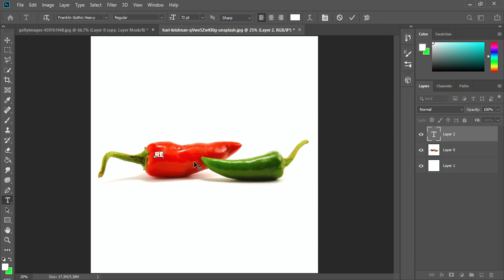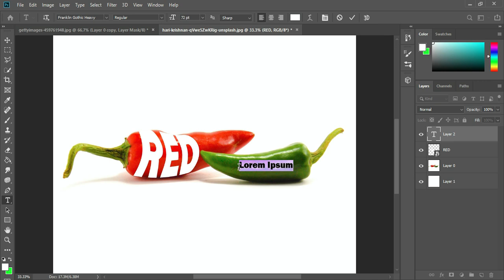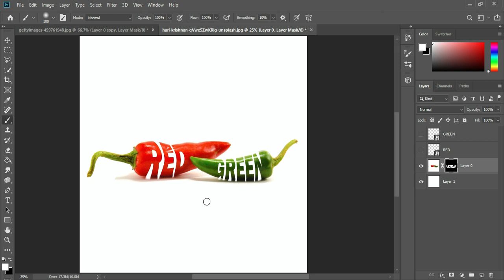Photoshop Tutorial | Photo Manipulation In photoshop || Typography || tutorial - KK Pictures